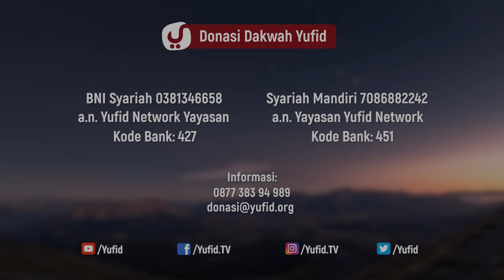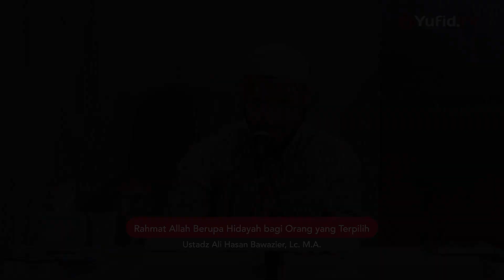Rahmat Allah Berupa Hidayah bagi Orang yang Terpilih - Ustadz Ali Hasan Bawazier, M.A.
Kaum muslimin yang dirahmati Allah, mengimani sifat-sifat Allah adalah kewajiban kita sebagai seorang muslim. Salah satu sifat Allah yang wajib untuk kita yakini adalah sifat rahmat/kasih sayang. Allah ta’ala memiliki sifat rahmat. Sifat ini telah ditetapkan di dalam al-Kitab maupun as-Sunnah. Sifat rahmat Allah sangat luas bahkan sifat rahmat Allah mengalahkan murka-Nya.

Perlu dicermati bahwa rahmat Allah itu terbagi menjadi dua; rahmat yang umum dan rahmat yang khusus. Rahmat yang umum diperoleh siapa pun, orang beriman maupun orang kafir, orang yang taat maupun yang maksiat. Yang dimaksud adalah rahmat di dunia semata. Sebagaimana firman Allah yang menceritakan ucapan para malaikat,

رَبَّنَا وَسِعْتَ كُلَّ شَيْءٍ رَحْمَةً وَعِلْمًا

“Wahai Rabb kami, maha luas rahmat dan ilmu-Mu meliputi segala sesuatu.” (QS. Ghafir/ Al Mu’min: 7)

Adapun rahmat yang khusus adalah yang diperuntukkan bagi orang yang beriman dan bertakwa. Hal ini diperoleh tidak hanya di dunia, bahkan juga di akhirat. Allah ta’ala berfirman,

وَرَحْمَتِي وَسِعَتْ كُلَّ شَيْءٍ فَسَأَكْتُبُهَا لِلَّذِينَ يَتَّقُونَ وَيُؤْتُونَ الزَّكَاةَ وَالَّذِينَ هُمْ بِآَيَاتِنَا يُؤْمِنُونَ

“Dan rahmat-Ku maha luas mecakup segala sesuatu. Akan tetapi akan Aku tetapkan hanya untuk orang-orang yang bertakwa, yang menunaikan zakat, dan orang-orang yang beriman kepada ayat-ayat Kami.” (QS. Al-A’raaf: 156)

Video 5 menit yang menginspirasi kali ini Ustadz Ali Hasan Bawazier hafizhahullah menjelaskan tentang rahmat Allah untuk orang terpilih. Yuk langsung saja simak penjelasan selengkapnya dalam video berikut.